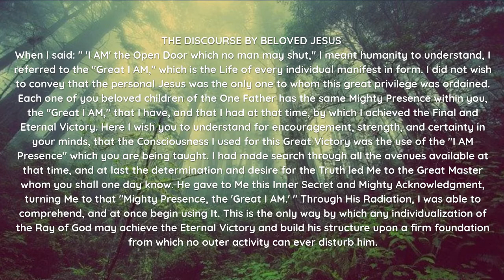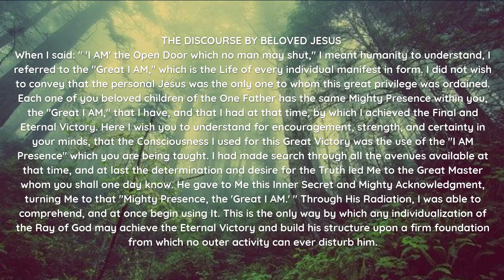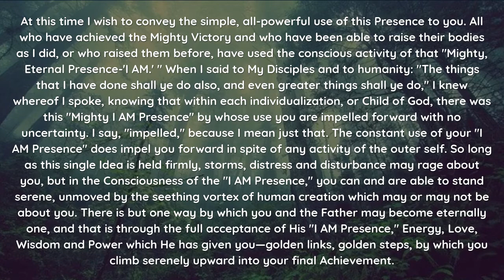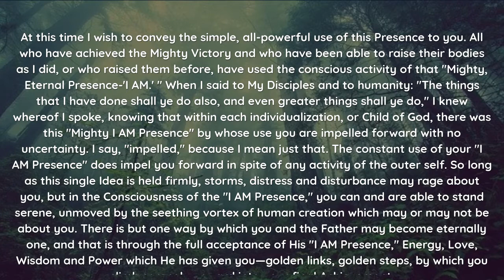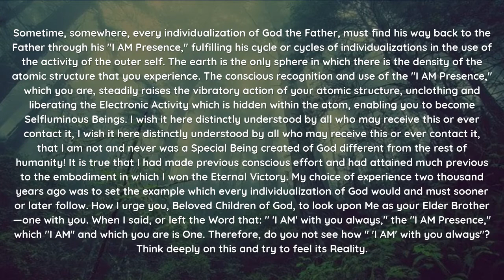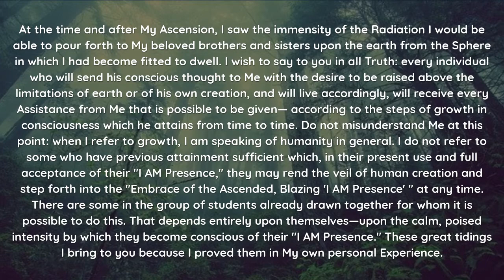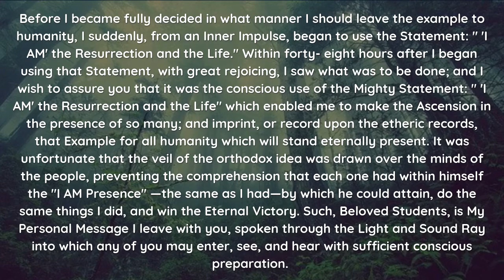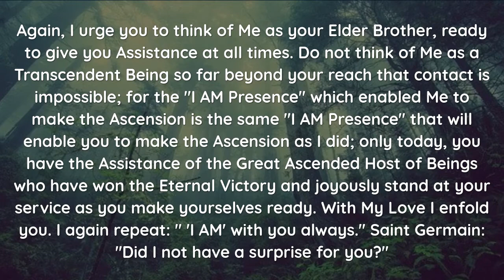Beloved Jesus - I AM Present - Discourse 19 of 33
St Germain I AM Present Discourse 1 - 33